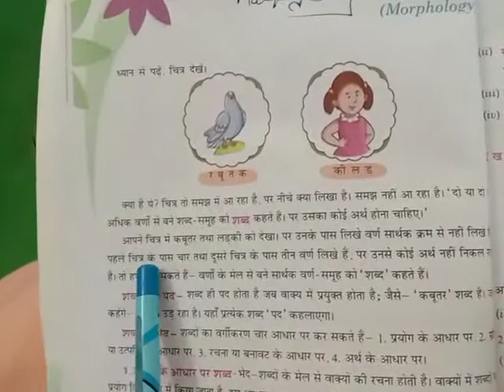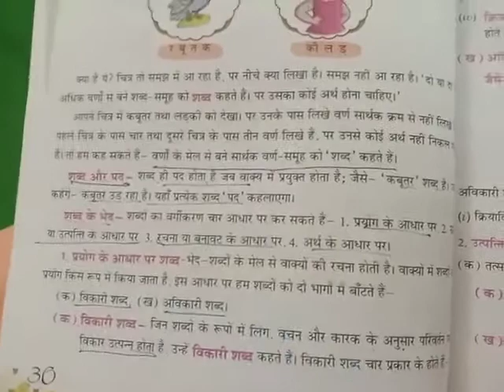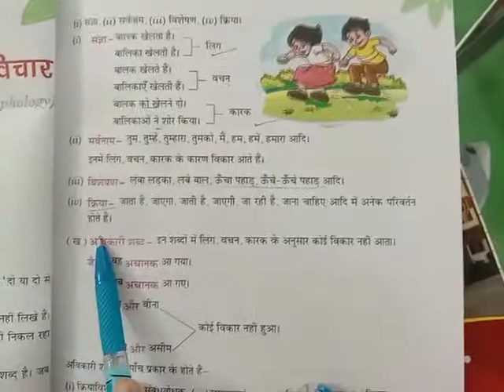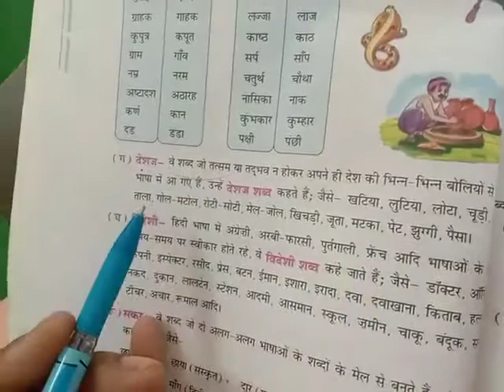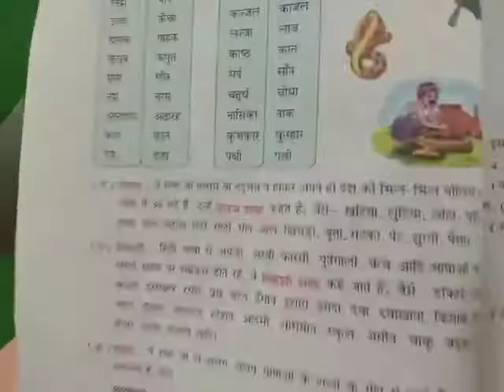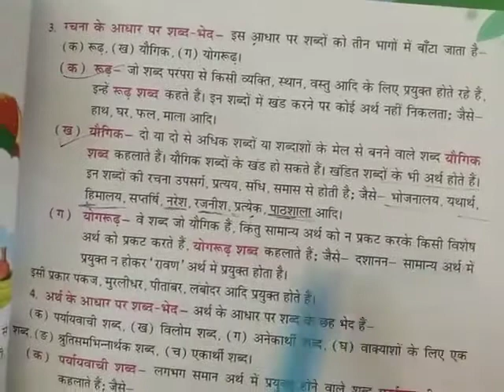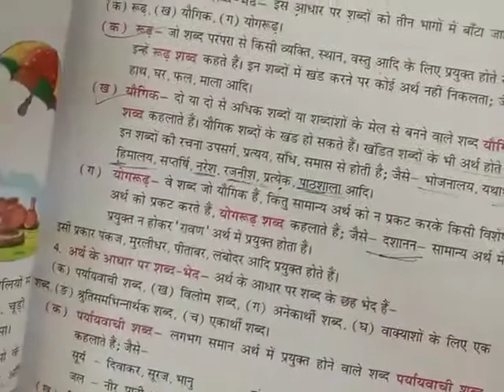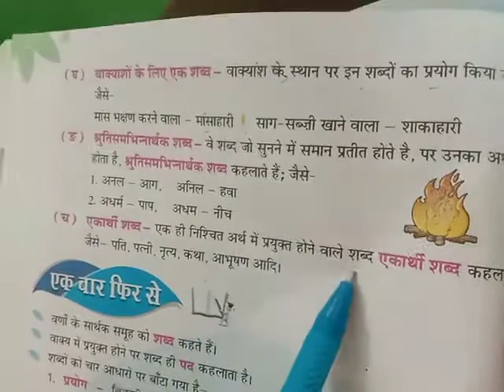CLASS 7TH HINDI(G) CH- 4